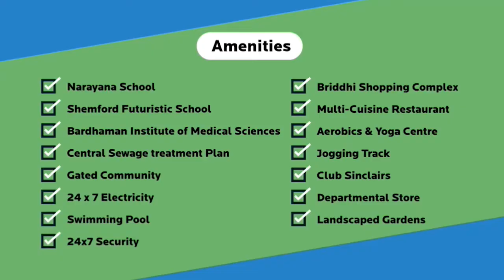ডায়েট বদলান, ডায়াবেটিস তাড়ান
রোববারের আড্ডা-য় মুখোমুখি লাইফস্টাইল কোচ সুকন্যা গুহঠাকুরতা, সঞ্চালনায় কমলিকা মল্লিক।

নিউট্রিশনিস্ট ও ফিটনেস ট্রেনার সুকন্যা গুহঠাকুরতা